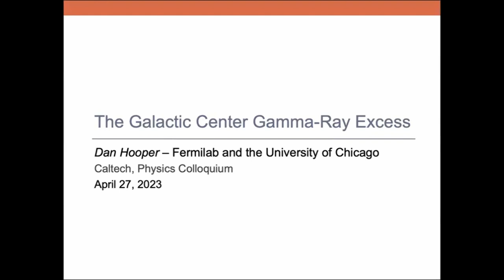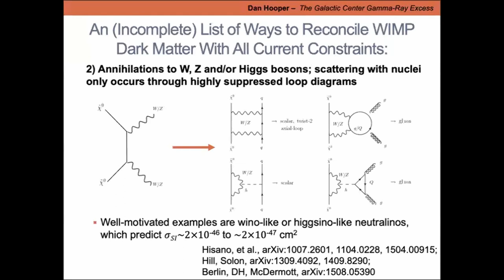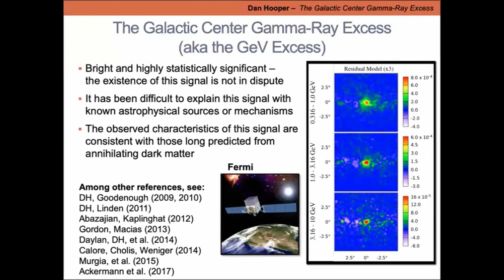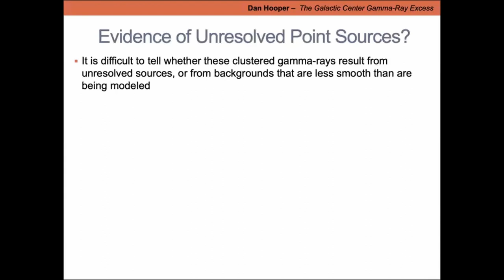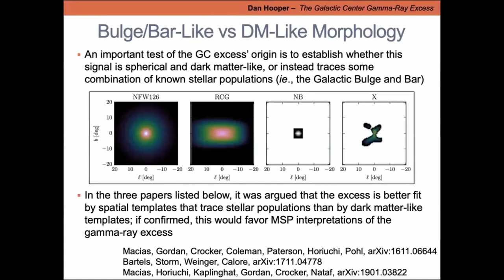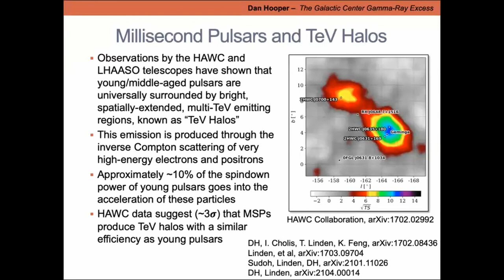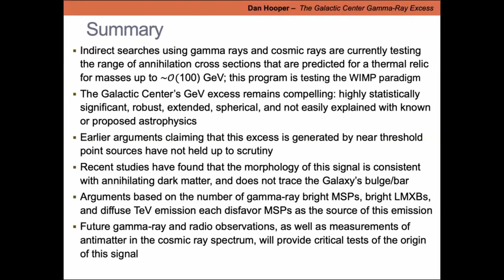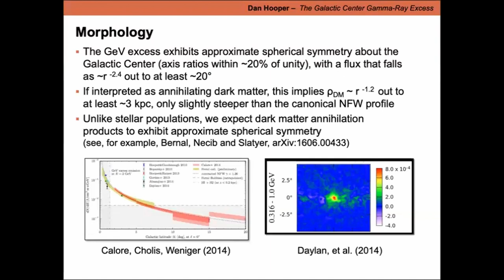The Galactic Center Gamma Ray Excess - Daniel Hooper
Speaker: Daniel Hooper
Host: Kathryn Zurek

The Galactic Center Gamma-Ray Excess has a spectrum, angular distribution, and overall intensity that agree remarkably well with that expected from annihilating dark matter particles in the form of a ∼ 50 GeV thermal relic. Previous claims that these photons are clustered on small angular scales or trace the distribution of known stellar populations once appeared to favor interpretations in which this signal originates from a large population of unresolved millisecond pulsars. More recent work, however, has overturned these conclusions, finding that the observed gamma-ray excess does not contain discernible small scale power, and is distributed with approximate spherical symmetry, not tracing any known stellar populations. In light of these results, it now appears significantly more likely that the Galactic Center Gamma-Ray Excess is produced by annihilating dark matter.